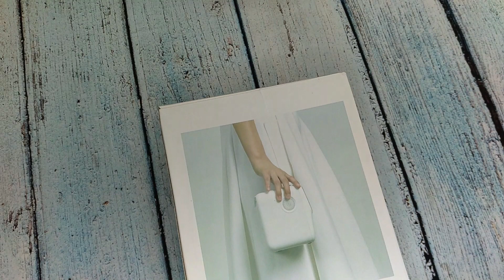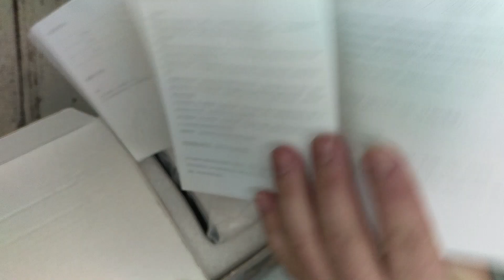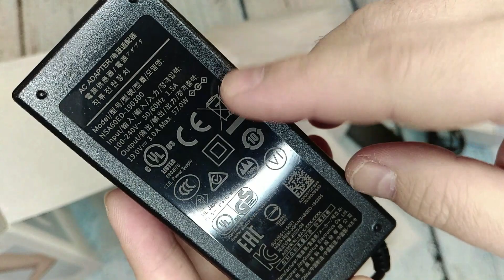Mini Full HD Проектор Wanbo T2 Max от Xiaomi бюджетный Full HD проектор с Android Распаковка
Бюджетный LED Full HD проектор за очень не большие деньги с очень красивой и чёткой картинкой от Xiaomi Wanbo T2 Max Native разрешение 1920x1080P.

там же и посмотрите на актуальную цену и характеристики. Но как сказал продавец, китайской версии больше нет и будут отправлять только глобальную версию.
📌📌📌 Так же появилась новая модель Wanbo T6 Max

Довольно яркий Full HD Проектор за такую цену с встроенным андроидом хорошими цветами и контрастностью, вполне хороший вариант.

🔺🔺🔺 Могу рекомендовать для домашнего кинотеатра вот такие ТОП проекторы:

📌📌📌 Xiaomi Wanbo X1

📌📌📌 AAO YG430 или YG431
📌📌📌 AAO YG620
📌📌📌 Svanur RD-881
📌📌📌 AAO YG650 или YG651
📌📌📌 Svanur A6500

Следующий этам DLP Проекторы:
📌📌📌 Ручной мини-проектор SmartIdea M6 Plus

Из Экранов для проекторов есть варианты от дешёвых светоотражающих до дорогих серых рассеивающих ALR экранов:
📌📌📌 Средне бюджетный, качественный ALR экран
📌📌📌 Качественный XY UST ALR PET Crystal Экран или вот
📌📌📌 Или вот моторизированный

Если нужны экраны дешевле для обычных 1LCD проекторов:
📌📌📌 Дешёвый белый экран
📌📌📌 Дешёвый светоотражающий Экран